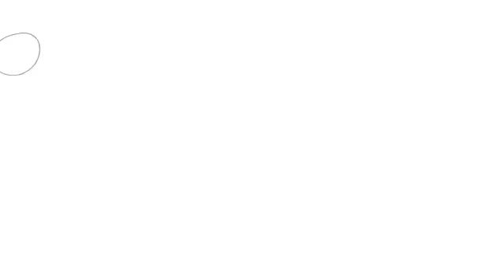Rough Animator Test.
using some app that i just found
trying to get used to it ;-;